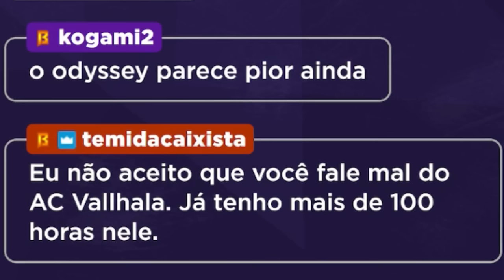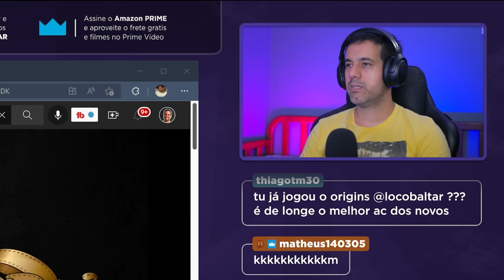REACT | ASSASSIN'S CREED MIRAGE Cinematic Trailer - Ubisoft Forward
Reagindo a trailer cinemático apresentado no evento da Ubisoft Forward, showcase on-line deste sábado (10). O game tem a proposta retornar as origens da franquia e será lançado em 2023.